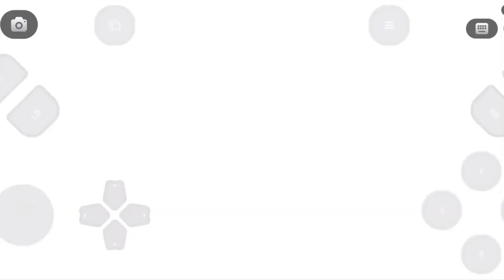CAUGHT A HUMAN-LIKE POKÉMON | PALWORLD GAMEPLAY #4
About : Saif Ali Gaming is a YouTube Channel, where you will find gaming videos in Hindi, I hope this video was Useful and you liked it, if you did press the thumbs up button.

PALWORLD

PALWORLD in hindi

PALWORLD GAMEPLAY

PALWORLD MOBILE GAMEPLAY

PALWORLD GAMEPLAY #1

palworld game download for android apk
palworld game download kaise karen
palworld download kaise karen
palworld download android

⏩Realted Tags 👇😀

1. palworld download kaise karen
2. palworld download kaise karen 2024
3. palworld download kaise karen android
4. palworld download kaise karen mobile mein
5. palworld ko mobile mein kaise download karen
6. palworld kaise download kare android
7. palworld android me kaise download kare
8. palworld android mobile me kaise download kare
9. how to download palworld on android
10. how to download palworld on android 2024
11. how to download palworld on android
12. how to download palworld game
14. how to download palworld 2024 game
15. how to download palworld mobile
16. how to download palworld game in mobile
17. how to download palworld in mobile
18. how to download palworld in mobile 2024
19. how to download palworld for android
20. how to download palworld for android 2024
21. palworld mobile
22. palworld apk
23. palworld android
24. palworld game android download
25. palworld mobile game download
26. palworld mobile game
27. palworld ios
28. palworld iphone download
29. palworld for ios download
30. palworld game on android link
31. palworld for android games download
32. palworld game for mobile download
33. palworld mobile download
34. palworld mobile game
35. palworld mobile download link
36. palworld
37. palworld game
38. palworld game link

⏩ Solved Queries 🟢

1. palworld mobile download
2. palworld game mobile download 2024
3. palworld mobile download tamil
4. palworld mobile download telugu
5. palworld mobile download malayalam
6. palworld mobile download for android
7. palworld mobile download for android 2024
10. palworld android mobile game download
11. palworld android mobile game
12. palworld android verification problem
13. palworld on android
14. palworld on android 2024
15. palworld on android download
16. palworld mobile me kaise chalaye
17. palworld mobile mein kaise chalayen
18. palworld mobile me kaise download kare
19. palworld ko mobile mein kaise download karen
20. palworld android mobile game no verification
21. palworld android phone download
22. download palworld android apk obb 2024
23. palworld no verification download
24. palworld download without verification
25. palworld download android link
26. palworld download link
27. palworld game download link 2024
28. palworld game download link android
29. palworld download link mediafıre
30. palworld game download android